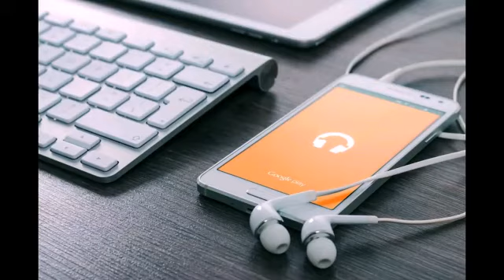DON'T EVER SHARE YOUR DREAMS OR PLANS WITH THE NARCISSIST.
This is the channel where you will get all your answers to all your troubling questions about Narcissist with there confusing destructive personality disorder. So as you can heal and live a happy life there after.

Welcome back for more on the next video and also watch the previous videos for quick healing.